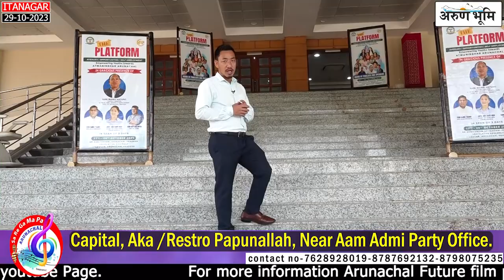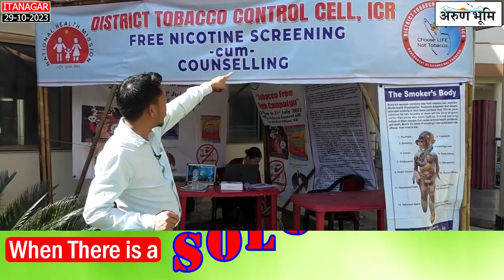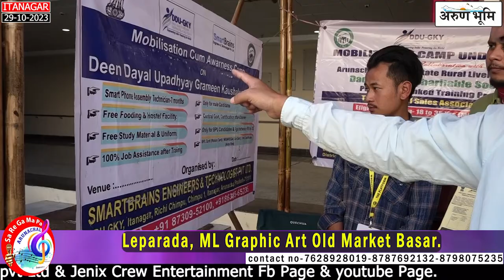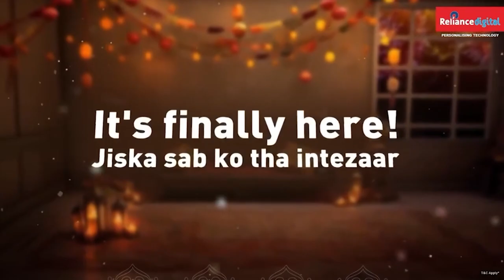Arunachal Photography Club organized "The Platform" to empower youths toward Atmanirbhar Arunachal.